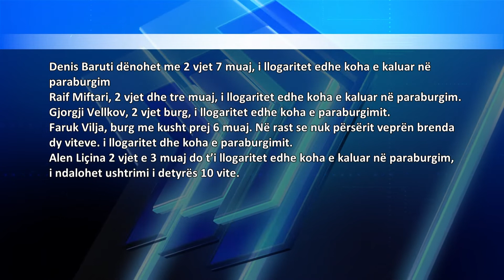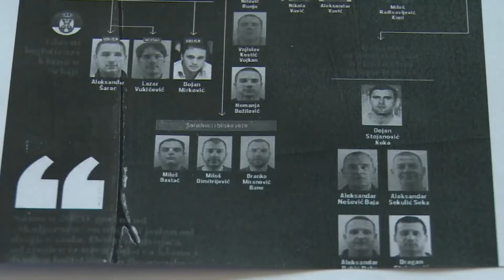ARBEN 2 05 05 2021 E RE